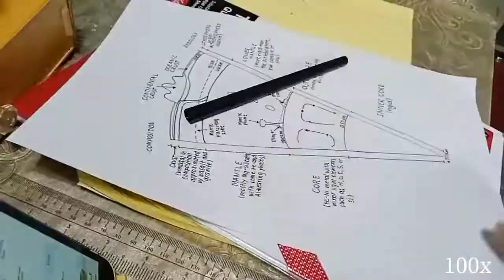𐙚 Shs diaries: random days in my life | online class, my 16th birthday, face to face class 𐙚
Hello Everyone!! I'm encouraging you to don't skip the ads because it will help me alot!! I'll appreciate all your support 🤗.

E N J O Y   W A T C H I N G

♡ This video is about random days in my life also known as a week in my life but it's  random days ☆

Camera - Huawei Y6P 2020
Video editing app - Vllo & Capcut (as of now)
Thumbnail - PicsArt, sketchbook and Phonto

✿ A b o u t   m y   s e l f
- 16 yrs. old (as of now)
- Grade 11 ABM 🥳 (as of now)
- from Philippines 🇵🇭